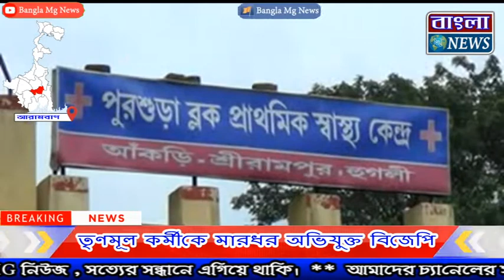তৃণমূল কর্মীকে মারধর অভিযুক্ত বিজেপি